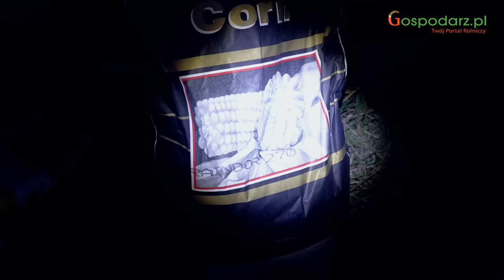Siew kukurydzy 2022. Obserwuj z Nami 40 odmian kukurydzy, zaczynamy obserwacje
40 odmian kukurydzy na ringu kontra susza na Wielkopolsce ...

Głębokość siewu, temperatura gleby o warunkach na polu jakie zastaliśmy.

... aby siać trzeba wiedzieć jakie odmiany siać!
Poletko doświadczalne kukurydzy z 40 odmianami
w jednym miejscu. Co chce sprawdzić topnasiona.pl ?

Wspólnie z TopNasiona.pl w miejscowości Dziećmiarki  będziemy mieć możliwość obserwować jak sobie radzą różne odmiany.

odpowiemy w następnych odcinkach
Kukurydza z Gospodarz w polu

0:00 Siew kukurydzy 2022, ale dlaczego w nocy
0:53 Kukurydza kontra susza na Wielkopolsce, walczy 40 odmian kukurydzy
1:13 Poletko doświadczalne kukurydzy z 40 odmianami
1:41 Głębokość siewu, temperatura gleby o warunkach na polu jakie zastaliśmy.
3:28 Poletko doświadczalne kukurydzy
4:30 Odmiany kukyrydzy, które nie lubią dziki
5:03 Obserwowane odmiany kukurydzy
5:37 3 odmiany kiszonkowe kukurydzy w jednym worku
7:18 Techniczna strona zakładania poletek doświadczalnych

... a jeśli masz pytania, śmiało pisz w komentarzu,

agrogadanie Kukurydza z Gospodarz w polu zaczynamy

Gospodarz.pl kocha wieś i wie co się dzieje